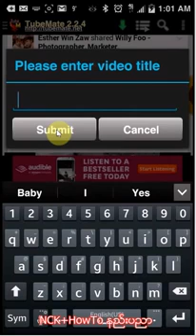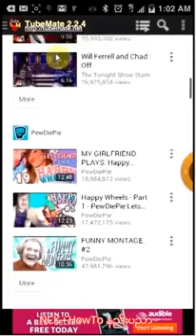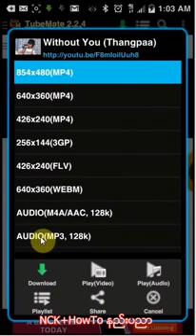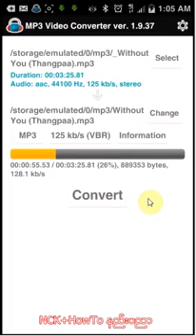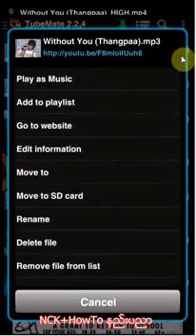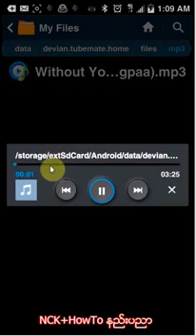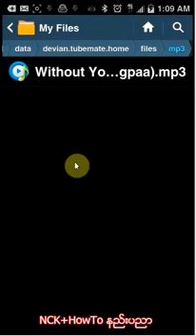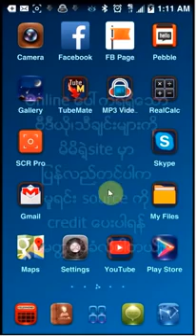Download Video in Phone